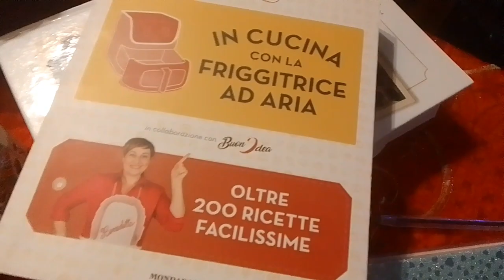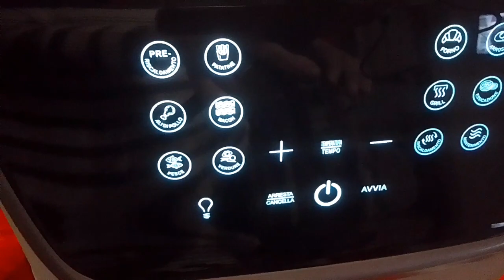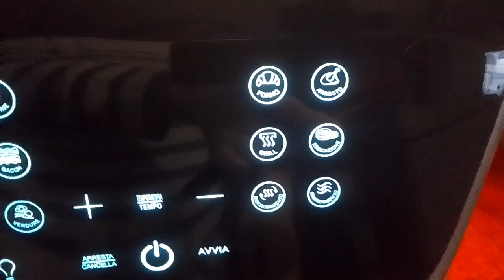Super auto regalone di Natale friggitrice ad aria di Benedetta Rossi 🍟🍕🍩